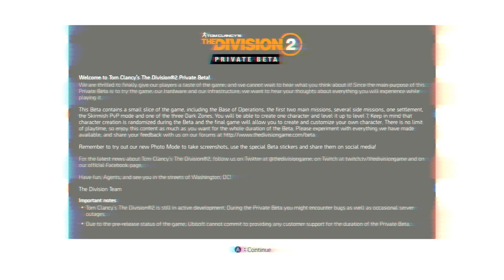THE DIVISION 2 Gameplay Walkthrough Part 1 - ODESSA (PC BETA Let's Play)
The DIVISION 2 - High-Level Post Game Gameplay Walkthrough Part 1

Tom Clancy's The Division 2 Walkthrough coming soon! Walkthrough and Let's Play Playthrough of Tom Clancy's The Division 2 with Live Gameplay and Commentary in 1080p high definition. This Tom Clancy's The Division 2  walkthrough will be completed showcasing every level, mission, boss, and story ending.

Played from a third-person perspective, the game takes place in Washington D.C. 7 months after its predecessor, in which a civil war between survivors and villainous bands of marauders breaks out. In the game, players can cooperate with each other to complete objectives. The game will also feature raids, which can be achieved by up to 8 players.

Developer: Massive Entertainment
Publisher: Ubisoft
Release: March 15, 2019
Genre: Action Role-Playing Game, Third Person Shooter
Platforms: PlayStation 4, Xbox One, Windows PC